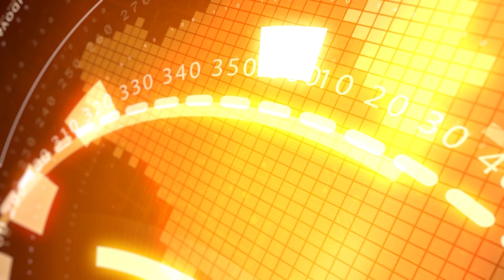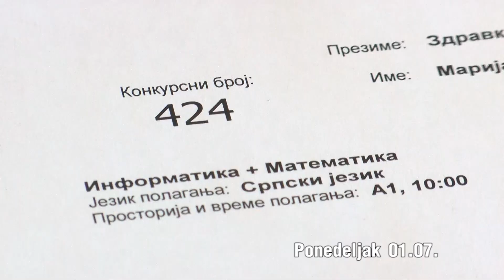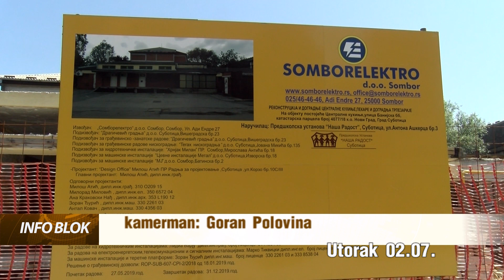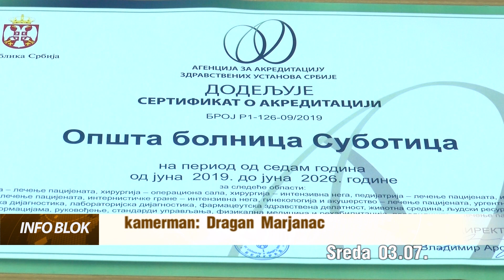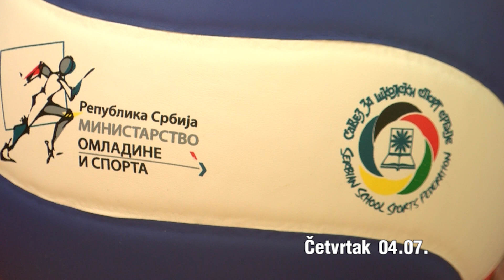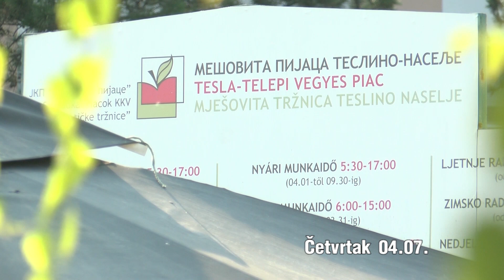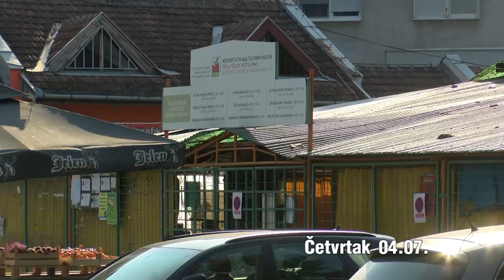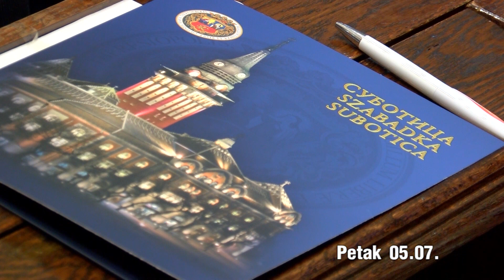Nedeljni pregled 06.07.2019.